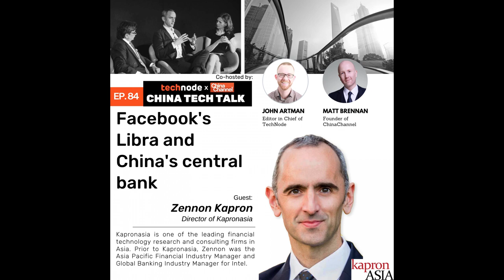China Tech Talk 84: Facebook’s Libra and China’s Central Bank with Zennon Kapron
Just weeks after Facebook announced their Libra cryptocurrency project, the People’s Bank of China has become quite vocal about their on-going project. Most recently, the PBOC announced that China’s digital currency is “nearly ready.” Following on from our previous conversation about Libra and QQ Coin, this week we’re joined by Zennon Kapron, director of Kapronasia, to look at what Libra means in a global context as well as China’s plans to launch its own digital currency.

✧China Tech Talk is an almost weekly discussion of the most important issues in China’s tech. From IPOs to fake data, from the role of WeChat to Apple’s waning influence, hosts John Artman and Matthew Brennan interview experts and discuss the trends shaping China’s tech industry.
Podcast information:
✧Music: "Theme from Penguins on Parade" by Lee Rosevere, Music for Podcasts 3